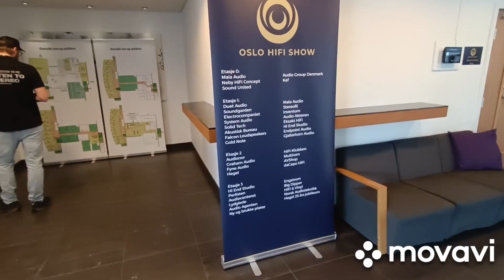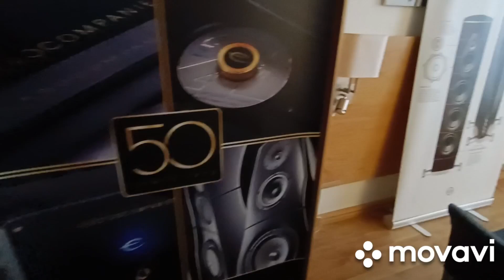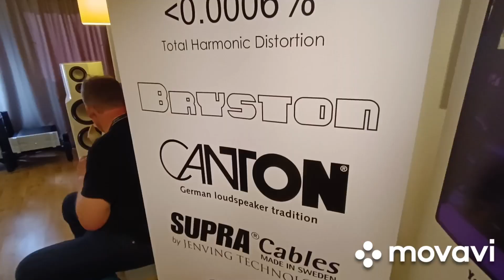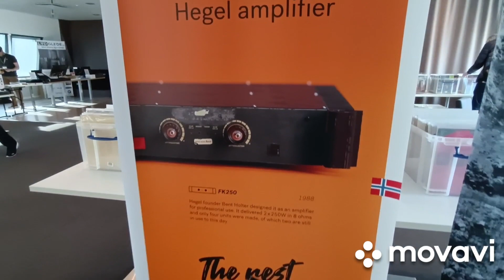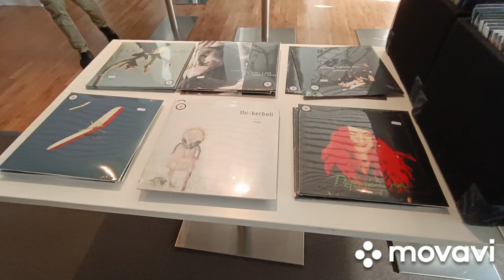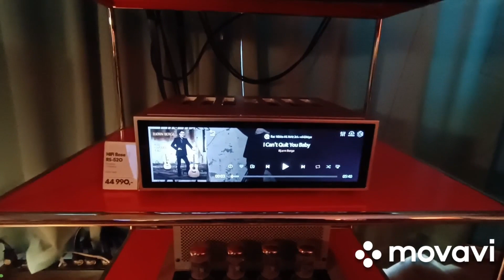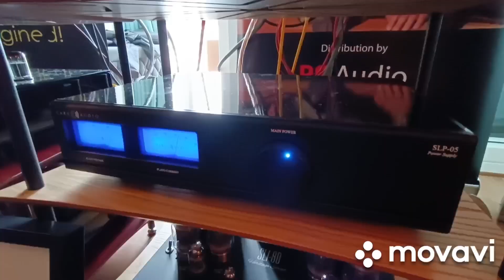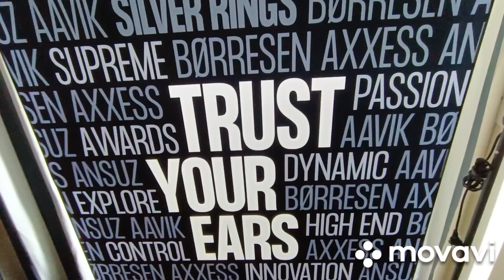hifi show Oslo 2023